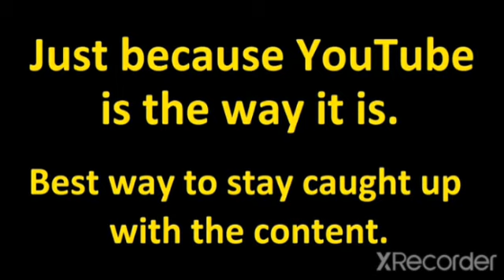⛓️I Was In Jail-GoT A Release DaTe Then Warned Of Re-IncarceraTion If I Violate The CommuniTy Again.